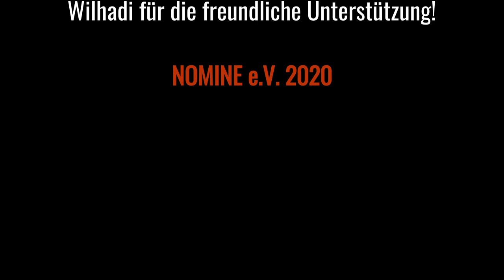J.S.Bach - Vom Himmel hoch, da komm ich her BWV 769a | Pier Damiano Peretti, Stade, St. Wilhadi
NOMINE Orgelvideo - Johann Sebastian Bach "Einige kanonische Veränderungen über das Weihnachtslied 'Vom Himmel hoch, da komm ich her' à 2 claviers et pédale. "Autographfassung" BWV 769a. Pier Damiano Peretti spielt an der Erasmus Bielfeldt-Orgel von 1736 in St. Wilhadi, Stade.

0:00 Intro
0:18 Canone all' ottava
2:01 Canone alla quinta
3:44 Canto fermo in canone
7:13 Canone alla settima
10:17 Canon per augmentationem

Die Erasmus-Bielfeldt-Orgel in St. Wilhadi besitzt eine lange Vorgeschichte. Schon für das Jahr 1322 ist in St. Wilhadi eine Orgel bezeugt. Ein Blitzschlag vernichtet 1724 den Kirchturm und eine Schnitger-Orgel, weshalb im Dezember 1730 das Kirchenkollegium der Stadt Stade und die Juraten der Kirche St. Wilhadi einen Neubaukontrakt mit Erasmus Bielfeldt (Celle/Bremen) schließen. Bielfeldt lässt sich daraufhin in Stade (seiner wahrscheinlichen Geburtsstadt) nieder und im Januar 1736 wird die neue Wilhadi-Orgel eingeweiht. Es erfolgt von 1987 bis 1990 eine umfangreiche Restaurierung des Orgelwerks durch Jürgen Ahrend (Leer-Loga).